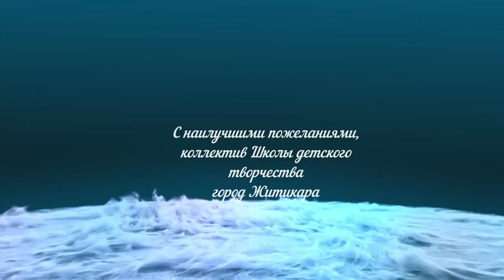"Одна страна, одна судьба, один народ" челлендж коллектива ШДТ г. Житикара